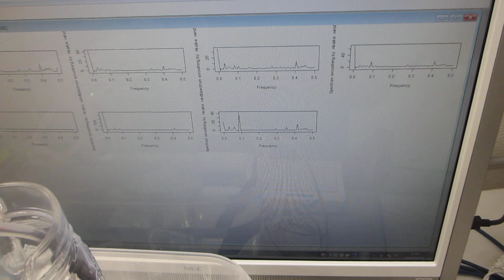メガヘルツの超音波による表面処理－－残留応力の緩和・均一化－－（超音波システム研究所）